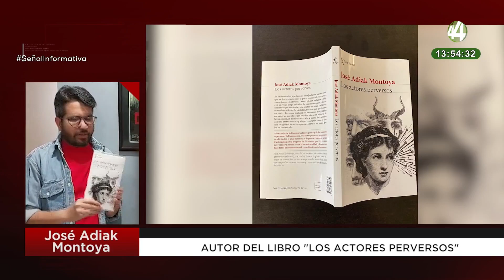José Adiak Montoya presenta su libro "Los Actores Perversos"